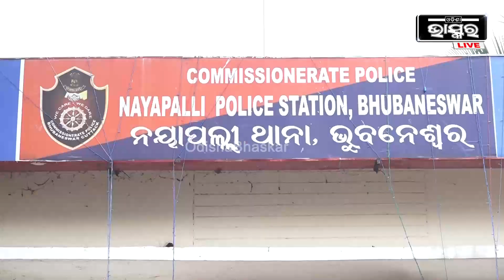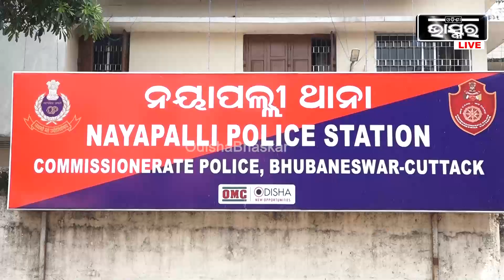ମେଡ଼ିସିନ ଦୋକାନର ପଛପଟୁ ଆସିଲେ , ଦୋକାନ ତାଡି ଟଙ୍କା ଲୁଟିନେଲେ